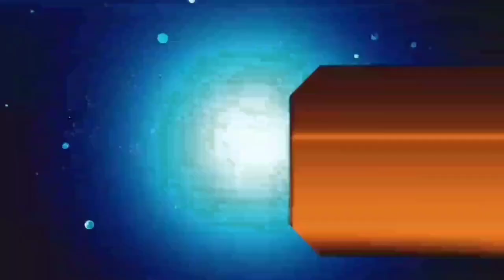आज 16 जून 2021 झारखंड अनलॉक 3.0 jharkhand unlock jharkhand lockdown school, college shaadi guideline